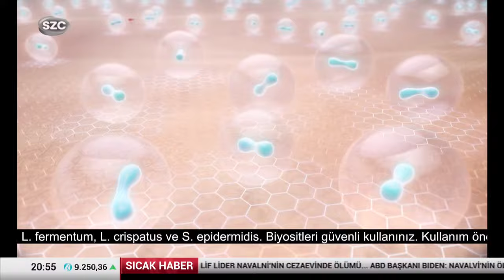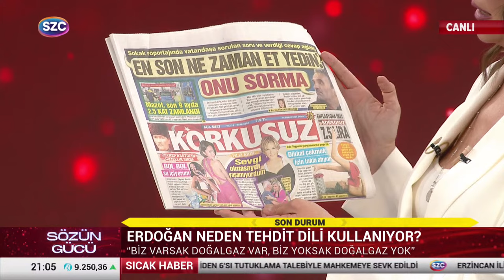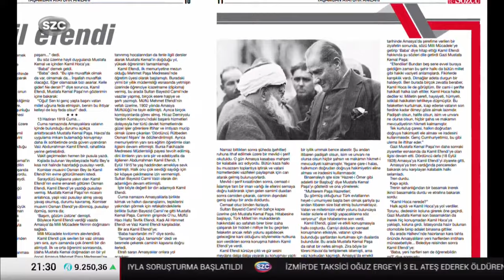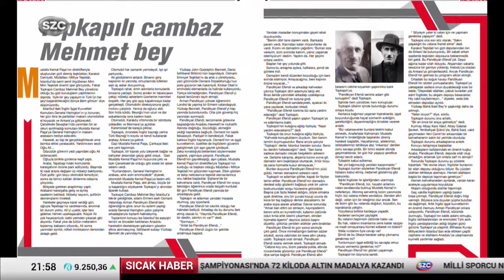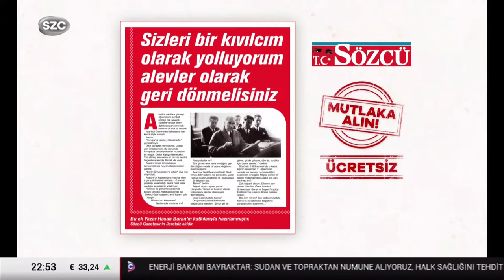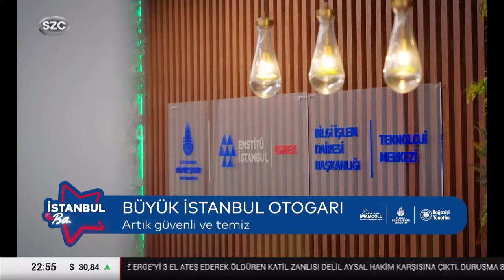Ece Üner ile Sözün Gücü | Yerel Seçim, Erzincan İliç Maden Faciası, Ekonomik Kriz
Bakan Bayraktar İliç faciası için “Heyelan alanında 400 bin kamyonluk toprak kütlesi” var dedi peki çevre katliamında sorumlu kim?

Yerel seçim öncesinde aday olanlar ve olamayanlar polemiğinin etkileri ne olur?

Bütçe açığındaki yüzde 367’lik devasa artış neye yol açacak? Seçimden sonra “tufan” mı gelecek?

Ece Üner soruyor, Sözcü yazarı, duayen gazeteci Uğur Dündar, Sözcü TV Strateji ve Güvenlik Danışmanı Ahmet Yavuz, Siyaset Bilimci Prof. Dr. Mithat Baydur, 27.

Sözün Gücü bu akşam 20.15’te Sözcü Televizyonu’nda

Digiturk: 60
D-smart: 93
Turkcell TV Plus: 69
Tivibu: 69
Türksat Kablo TV: 76